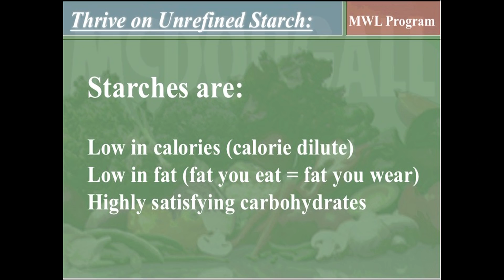Starch/Sugar Don't Make You Fat - Fat Does! Dr. McDougall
Fat you eat is fat you wear. Short excerpt from Dr. McDougall's presentation on Maximum Weight Loss Program.  More coming soon on weight loss. :) You can purchase this full talk on DVD